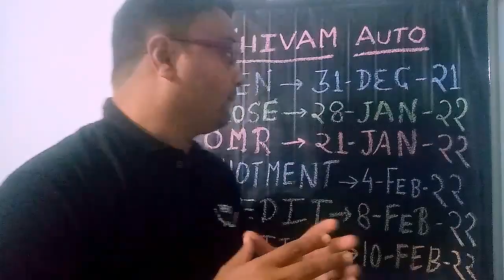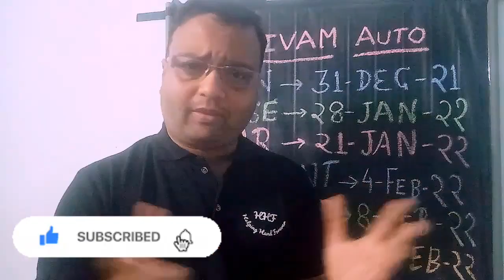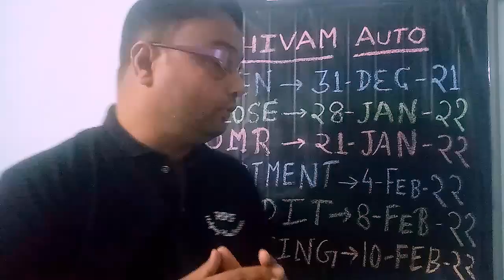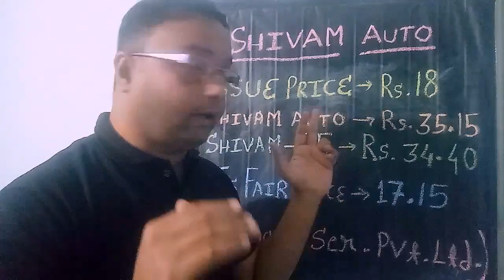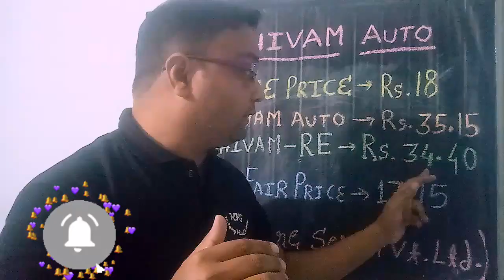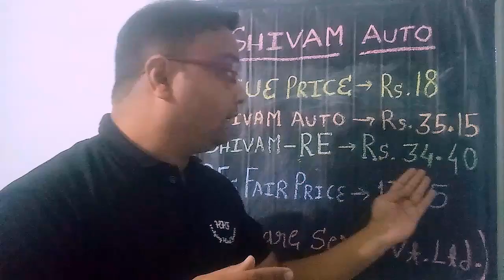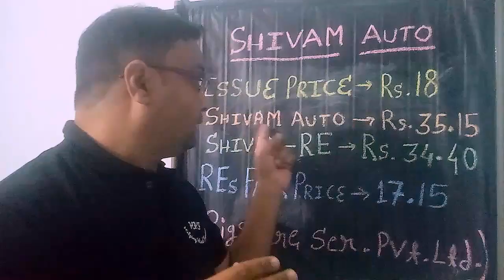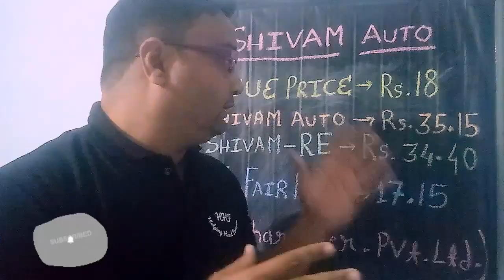Shivam Autotech Ltd / राइट्स इशू / राइट्स एंटीटलमेंट्स ट्रेडिंग !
Hello,

Iss video me Maine Shivam autotech ltd. Ke rights issue ke regarding information di hai aur REs trading ke bare me information di hai. So please watch this video. Thank you.

I'm on Instagram as:- @helping_hand_forever.